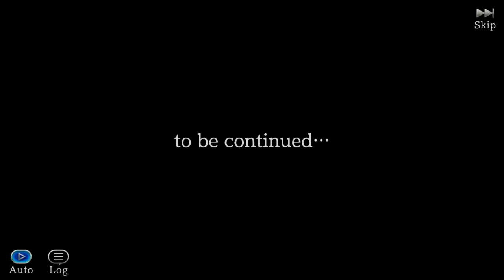【FFBE 幻影戦争】 第1部 26 第5章 天帝 第3節 天帝の剣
ネタバレあり、ストーリーのみ